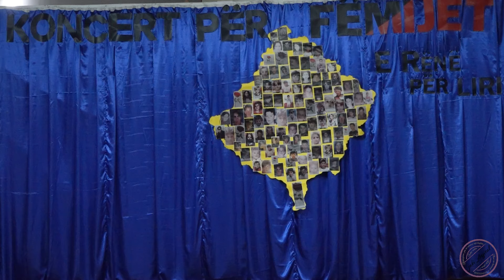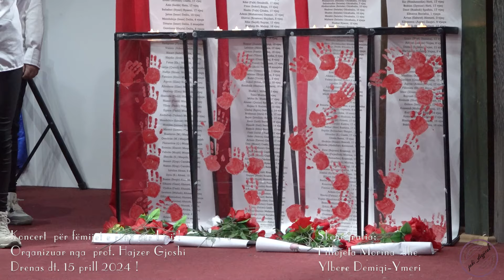Drenas Koncert per femijet e rene per Liri dt. 15 prill 2024 pjesa e I-r